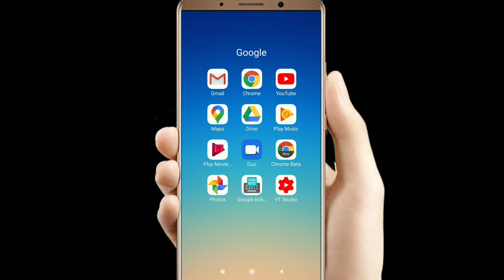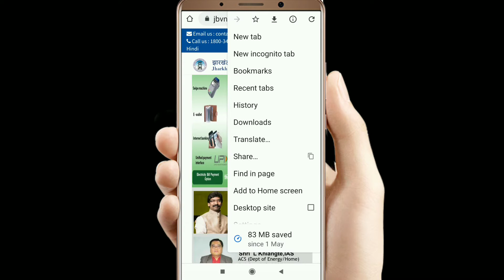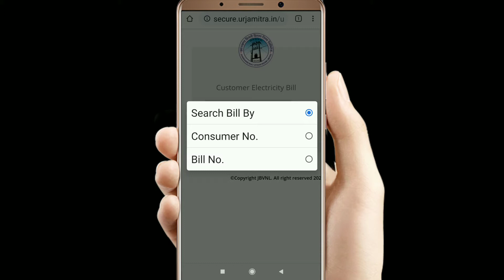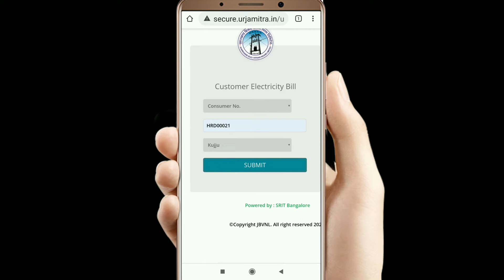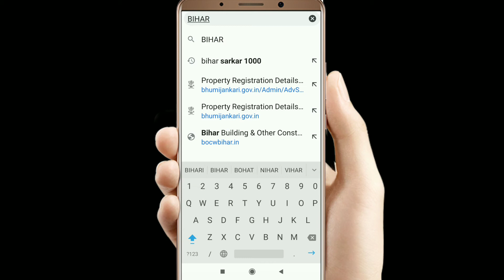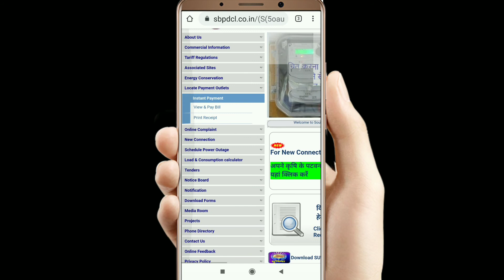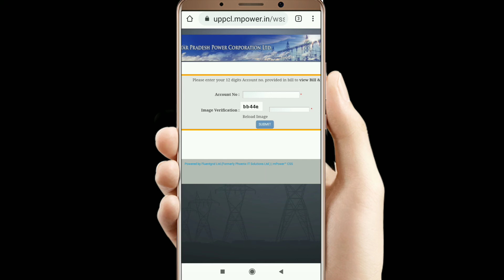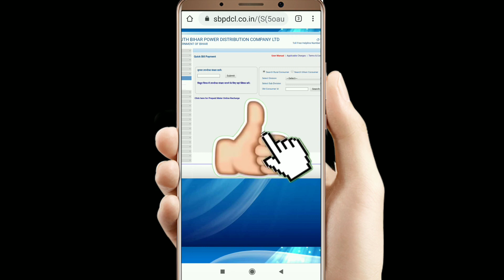download electricity bill online 2020 - pay electricity bill online | bijli ka bill kaise jama kare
electricity bill,

 electricity bill payment receipt,

 download electricity bill online,

electricity bill kaise bhare,

 electricity bill ka print kaise nikale,

how to print electricity bill online,

how to download electricity bill online,

uppcl online bill payment,

uppcl bill printout,

uppcl registration for bill payment,